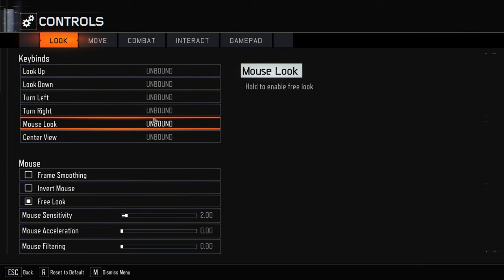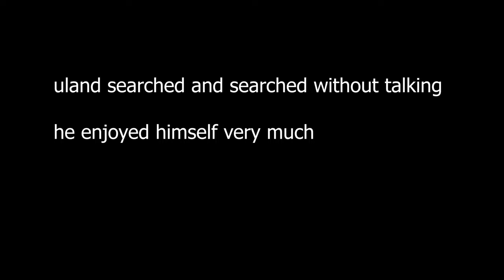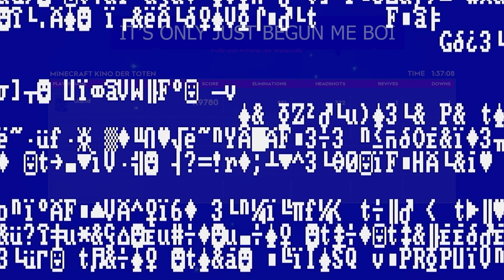Hey, you. You're finally awake. You were trying to cross the border, right? Walked right into that-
[Tales from the Ulandoverse - Ep8] Dim-79123
Ulandos plops out out a portal mid slipstream only to find out he's in a universe where it's black ops.
Also a nord has hijacked the title.

- this has nothing to do with anything, it's a fun internet meme game